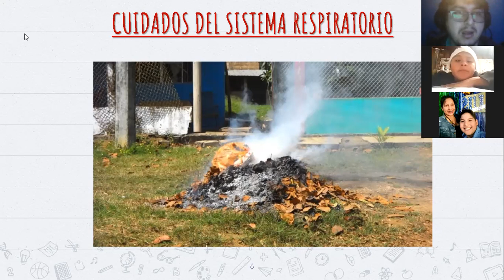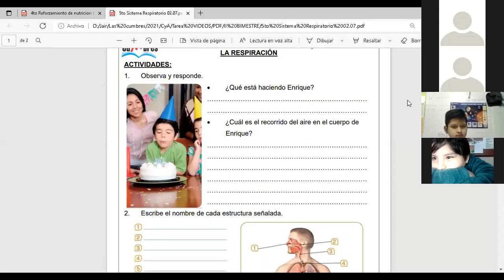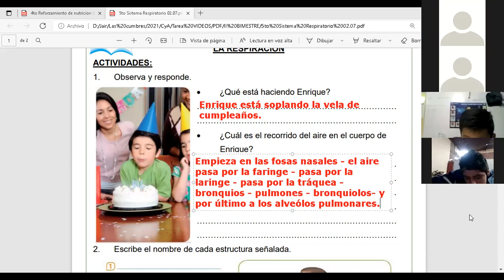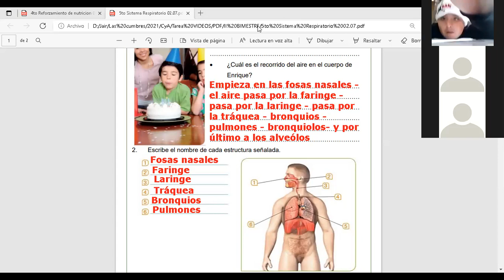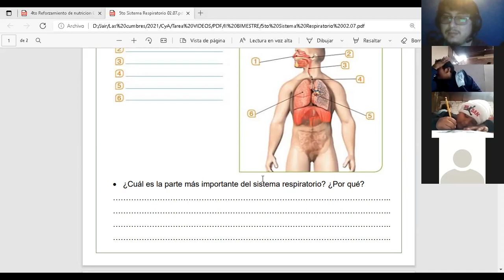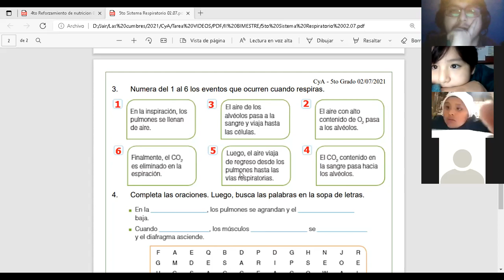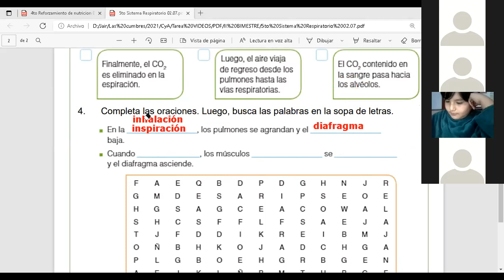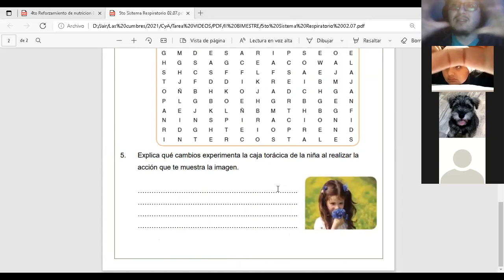Sistema Respiratorio (Parte II) - 5to Grado de Primaria - Las Cumbres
Clase virtual por ZOOM del colegio "Las Cumbres" para "5to Grado de Primaria" del curso de Ciencia y Ambiente.